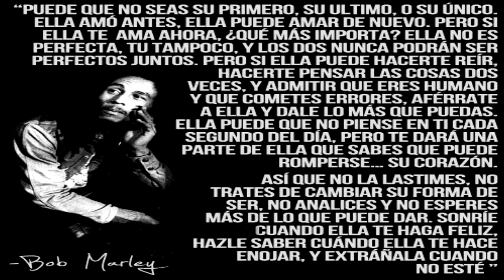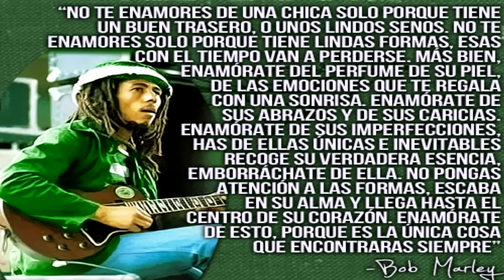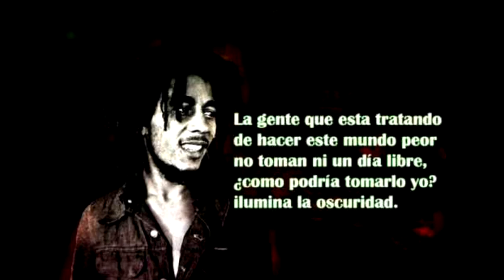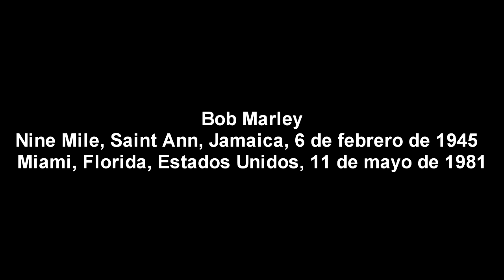Marley en Frases de película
Marley dirigida por Kevin Macdonald. Documental sobre la vida, música y legado de Bob Marley. La película autorizada definitiva sobre su recorrido vital y el impacto mundial de uno de los cantantes, compositores, músicos y activistas más influyentes de la historia. "Marley" es la primera película en la que la familia de Bob ha permitido el uso de su material privado sobre el cantante.

Robert Nesta Marley Booker (Nine Mile, Saint Ann, Jamaica, 6 de febrero de 1945 – Miami, Florida, Estados Unidos, 11 de mayo de 1981), más conocido como Bob Marley, fue un músico, guitarrista y compositor jamaicano. Durante su carrera musical fue el líder, compositor y guitarrista de las bandas de ska, rocksteady y reggae The Wailers (1964–1974) y Bob Marley & The Wailers (1974–1981). Marley sigue siendo el más conocido y respetado intérprete de la música reggae y es acreditado por ayudar a difundir tanto la música de Jamaica como el movimiento rastafari (del que era un miembro comprometido) a una audiencia mundial. Entre sus mayores éxitos se encuentran los sencillos "I Shot the Sheriff", "No Woman, No Cry", "Jamming", "Redemption Song" y, junto a The Wailers, "Three Little Birds", así como el lanzamiento póstumo "Buffalo Soldier". El álbum recopilatorio Legend, lanzado en 1984, tres años después de su muerte, es el álbum de reggae más vendido de la historia con 10 discos de platino en los Estados Unidos y 20 millones de copias en todo el mundo.